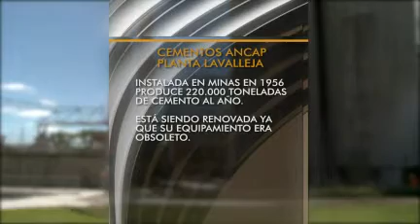Subrayado Investiga: cáncer y medio ambiente - parte 2